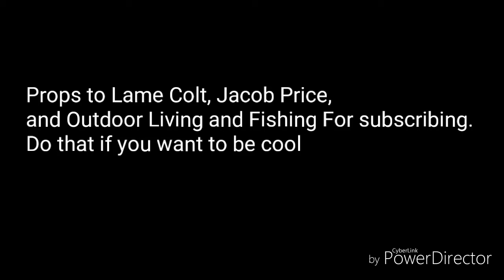You should watch this video